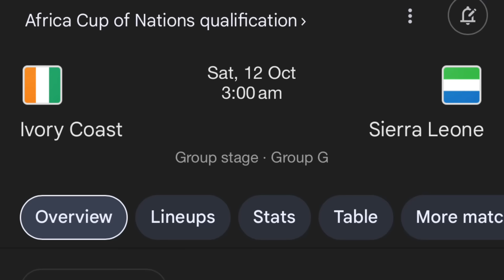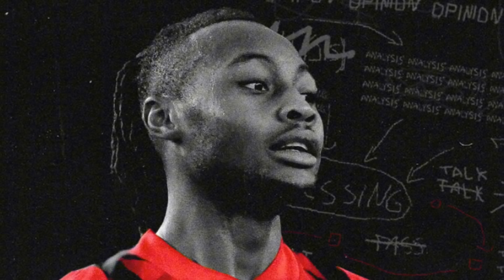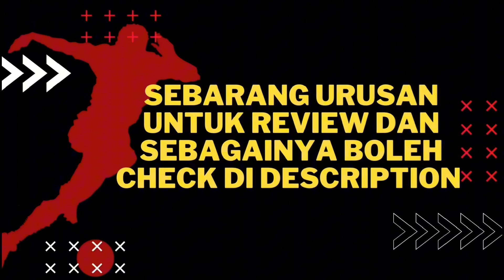Garnacho Pasti Tinggalkan Man United‼️Pogba Ke Marseille🔥 Al Nassr Yakin Dapatkan De Bruyne😍